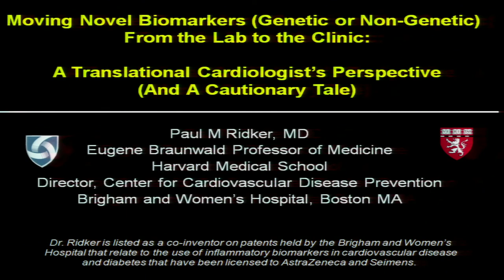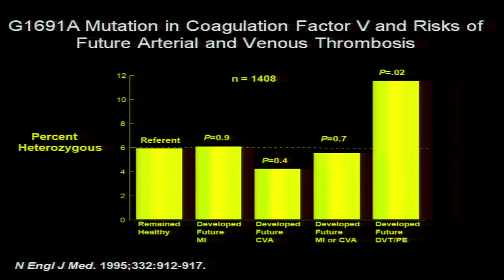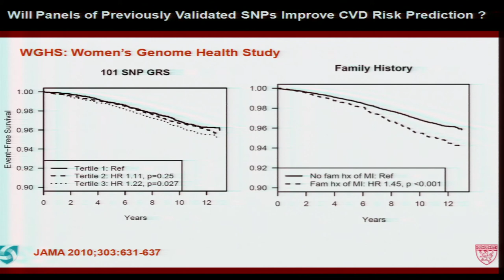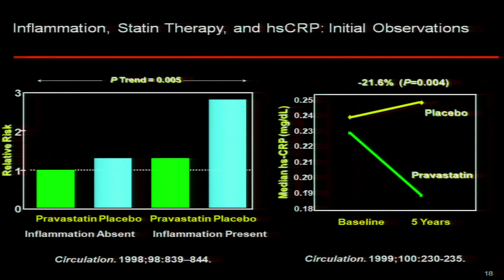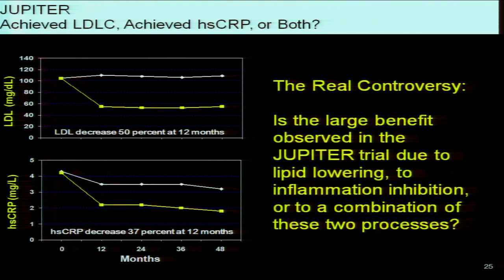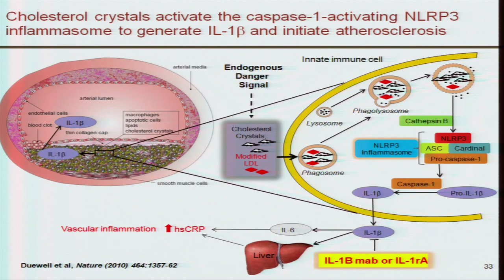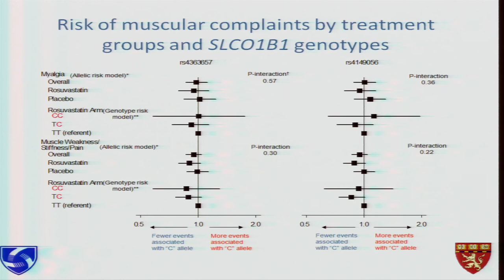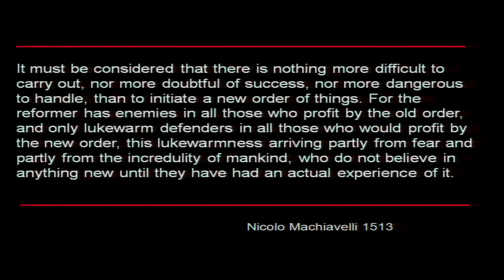GM3: Implementing Biomarker Programs - Paul Ridker